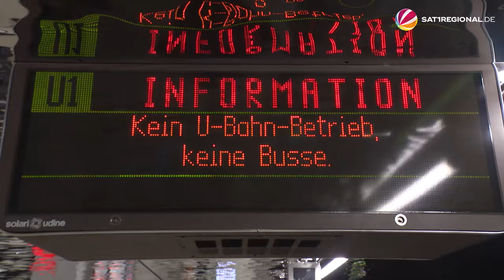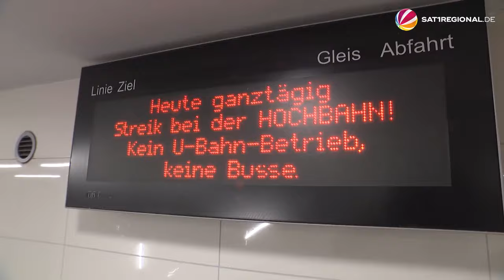ÖPNV-Streik in Hamburg: Hochbahn sorgt für Verwirrung bei Fahrgästen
Der Verdi-Streik am Freitag hat in vielen großen Städten den öffentlichen Personennahverkehr erheblich beeinträchtigt. In Hamburg wurden U-Bahnen und Busse der Hochbahn bestreikt. Es gab viele Ausfälle, jedoch kam der U-Bahn- sowie Busverkehr nicht vollständig zum Erliegen. Trotz viel Verwirrung, welche Verkehrsmittel fahren, war das Verständnis für den Streik bei vielen Fahrgästen groß.